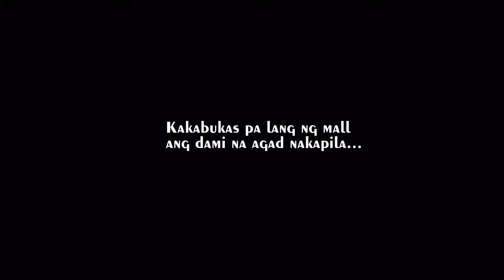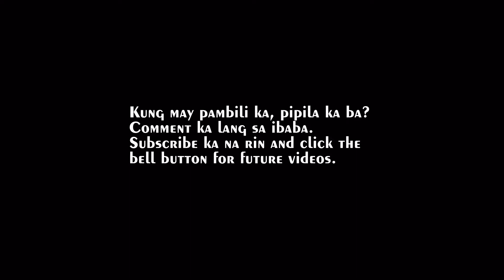Basketball shoes na pinilahan sa Glorietta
Panoorin kung gaano kadami pumila para makabili ng sikat na sapatos na ito.